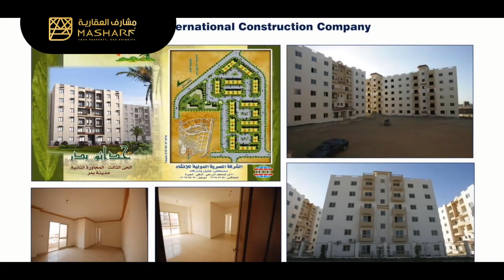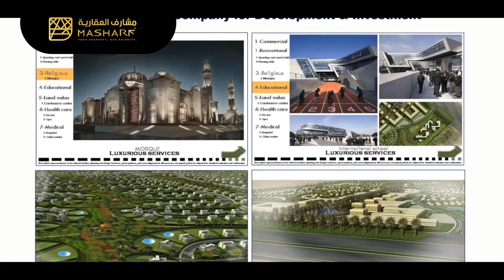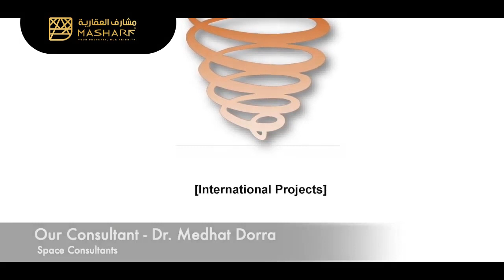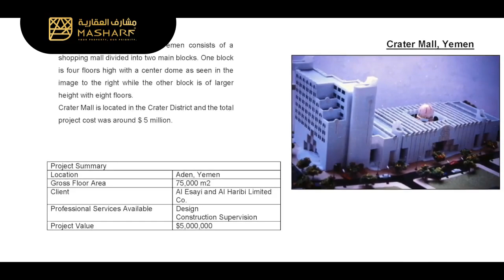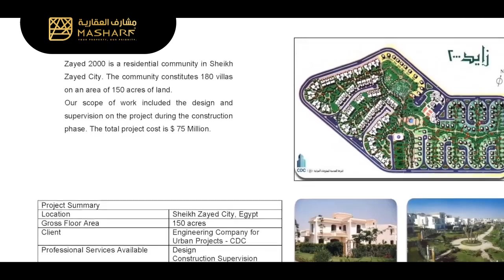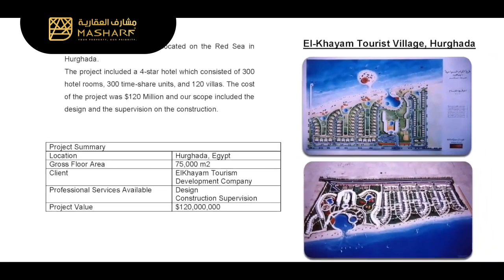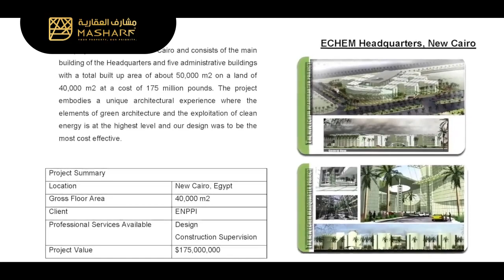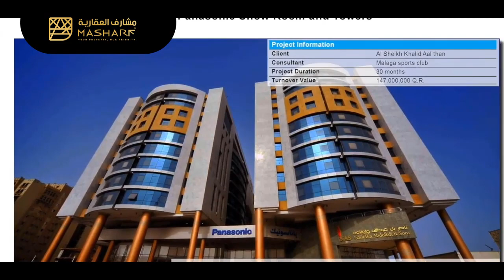تاچ مصر للتطوير العقارى - Taj Misr Developments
يرجي مراسلتنا علي الواتس اب علي اللينك ادناه